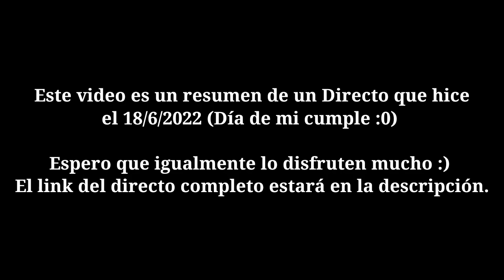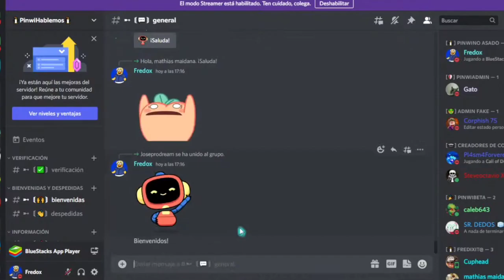Sobreviviendo al Antiguo Egipto de Eclise - PvZ 2 Eclise Alpha #3